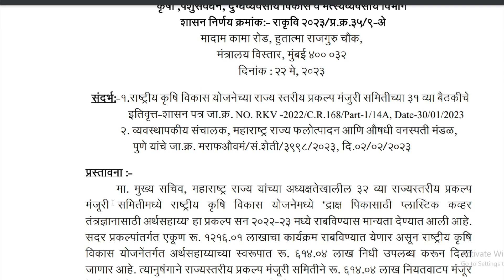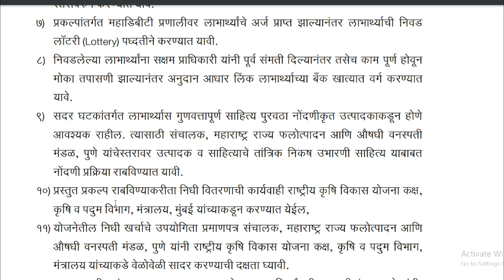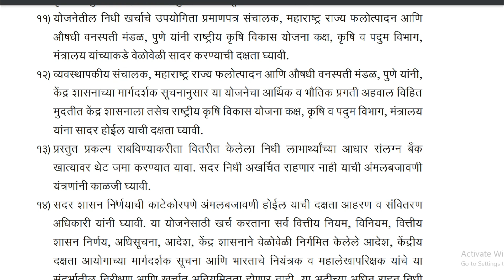द्राक्ष बागेसाठी प्लास्टिक कव्हर अनुदान, योजना सुरू | Grape plastic cover MahaDBT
राष्ट्रीय कृषि विकास योजनेंतर्गत द्राक्ष पिकासाठी प्लास्टिक कव्हर तंत्रज्ञानासाठी अर्थसहाय्य हा प्रकल्प राबविण्यासाठी रू. 614.04 लाख रकमेच्या कार्यक्रमास प्रशासकीय मान्यता